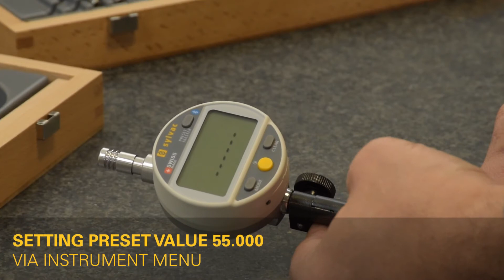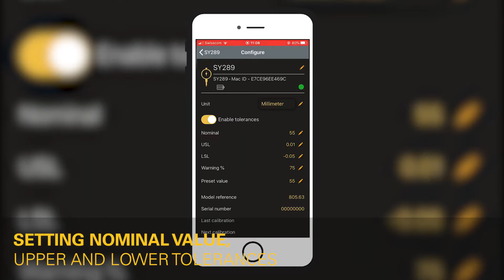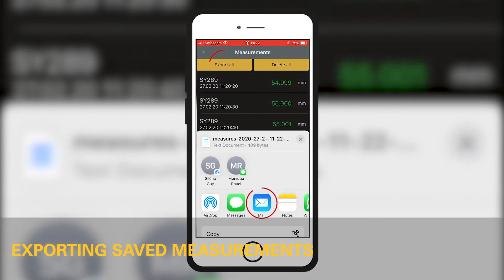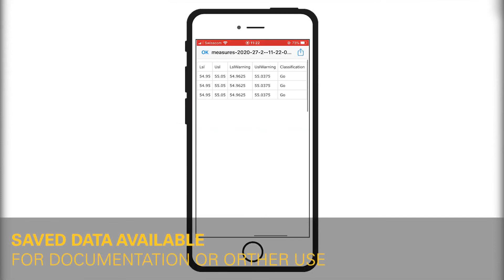Digital Indicator S_Dial WORK CBG - SYLVAC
SYLVAC (Swiss made)
Digital Indicator S_Dial WORK CBG
Your Cylinder Bore Gauge measurements made EASY, QUICK and SAFE thanks to the S_Dial WORK CBG from Sylvac